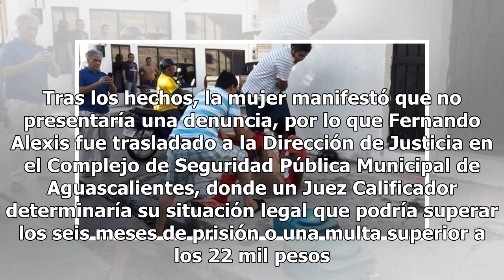Vengadores ciudadanos: cuelgan a ladrón de un poste en Aguascalientes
La violencia a nivel nacional no cesa; sin embargo, cada vez es más común encontrar a miles de ciudadanos que deciden hacer justicia por mano propia tras la falta de atención por parte de las autoridades. Un caso más sobre la justicia ciudadana se dio en el estado de Aguascalientes cuando varios vec...